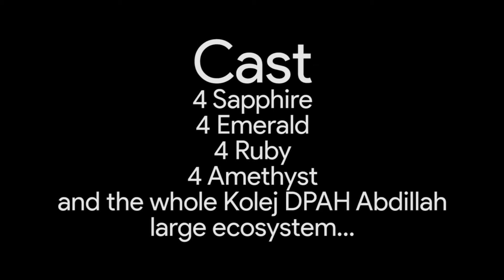Daily Life of Kolejian 10 - SEE you iN ONE AND A HALF MONTH !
Too lazy to write description. Everything you wanted to know are in the video. watch it.

P/s : that crap doesn't work for me if you think it is effective...